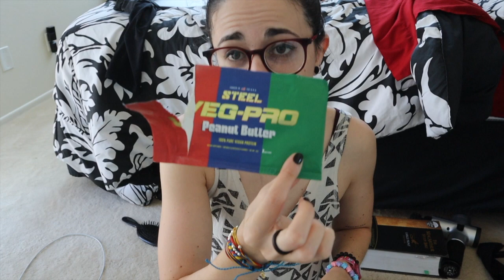Steel Supplements VEGAN Protein Review!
SNAPCHAT kitkatsnack